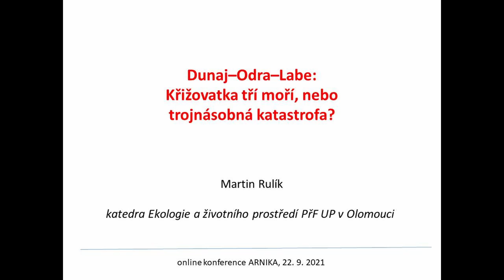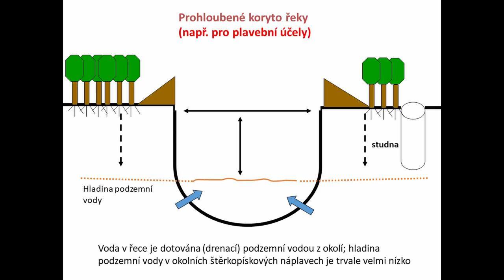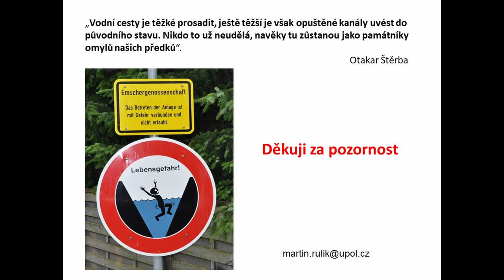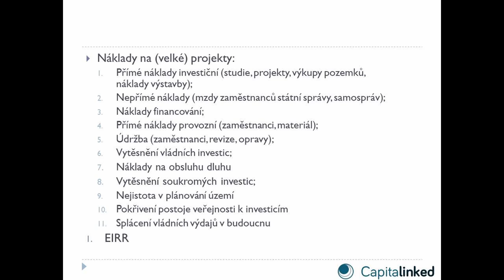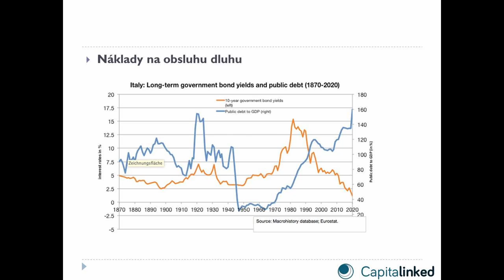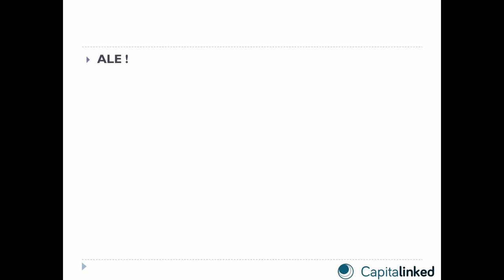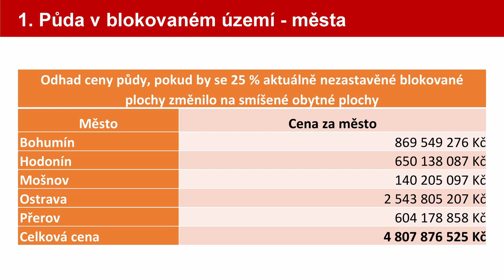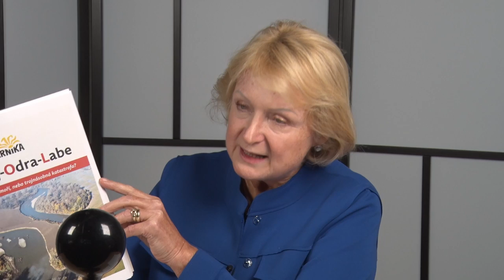Dunaj Odra Labe Křižovatka tří moří, nebo trojnásobná katastrofa, 2 část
Závěrečná část on-line konference „Dunaj-Odra-Labe: Křižovatka tří moří, nebo trojnásobná katastrofa?“, která proběhla ve dnech 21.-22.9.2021.  O tom, proč kanál DOL není pro naši zemi všespásným řešením (jak by se z argumentace zastánců mohlo zdát), ale spíše ekologickou, ekonomickou a dopravní katastrofou, v druhý den konference promluvili:
Doc. RNDr. Martin Rulík, Ph.D., který působí na katedře ekologie a životního prostředí Přírodovědecké fakulty Univerzity Palackého v Olomouci. Zabývá se ekologií tekoucích vod, aplikovanou hydrobiologií a hodnocením revitalizačních zásahů na vodní ekosystémy.
Ing. Radim Dohnal, ředitel společnosti Capitalinked zaměřené na fúze a akvizice firem. Ekonom a specialista v oblasti financování, člen expertní platformy KoroNERV.
Ing. Petr Šlegr, ředitel Centra pro efektivní dopravu. Působil jako náměstek ministra dopravy České republiky, náměstek generálního ředitele SŽDC pro modernizaci dráhy a poradce předsedy vlády. Vedl přípravu koncepce vysokorychlostních tratí v ČR.
Moderuje RNDr. Jitka Seitlová